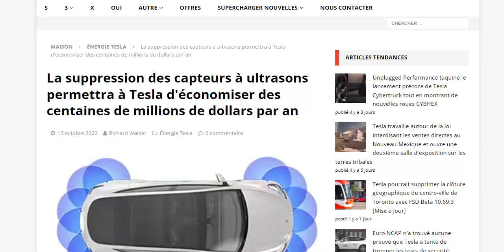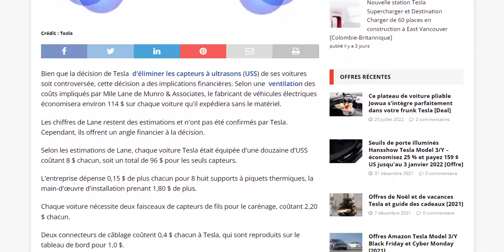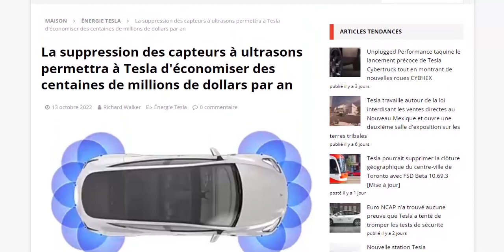Suppression des capteurs ultrasons chez Tesla : plus de 200 millions d'économie dès 2023 ?!